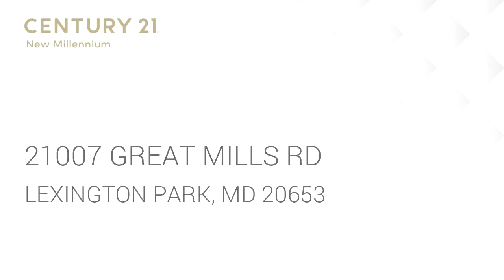Residential for sale - 21007 GREAT MILLS RD, LEXINGTON PARK, MD 20653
Bedrooms: 3
Bathrooms: 2
Square Feet: 1300
Price: $220,000